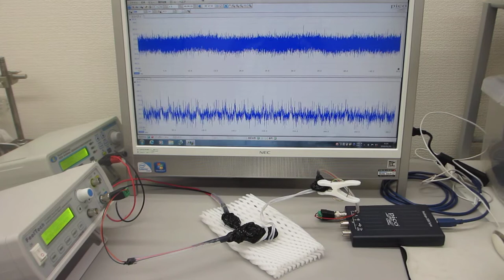超音波プローブの超音波伝搬特性（超音波システム研究所 ultrasonic-labo）